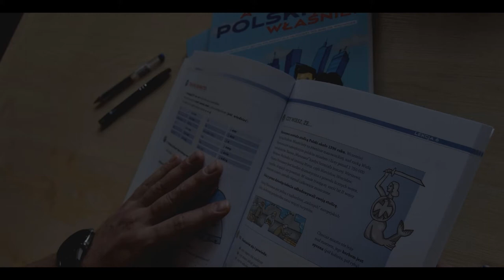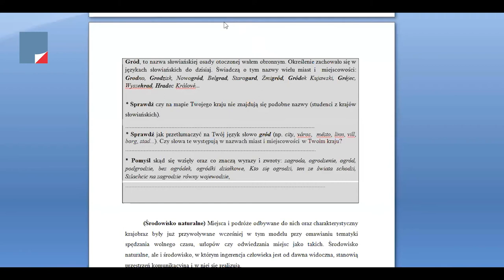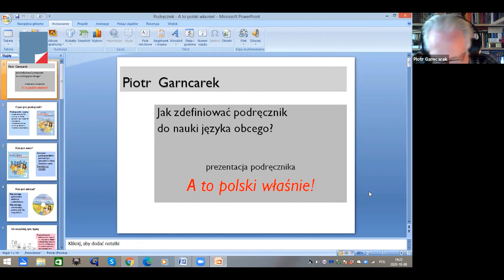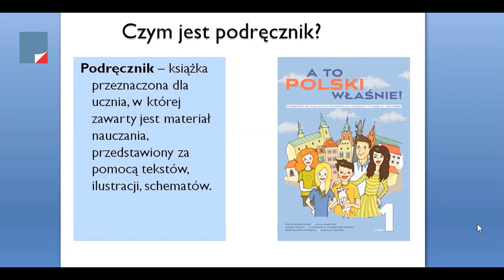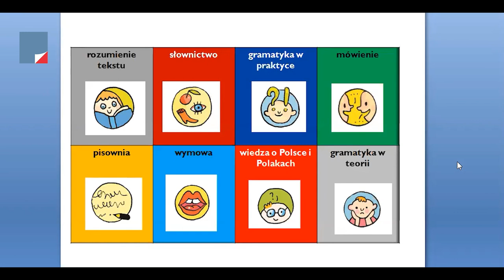SZKOŁA WSPÓŁPRACY 2020. Wykład V - dr hab. Piotra Garncarka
Wykład "Metody pracy ze zróżnicowaną pod względem poziomu znajomości języka polskiego grupą uczniów", dr hab. Piotr Garncarek, Uniwersytet Warszawski.